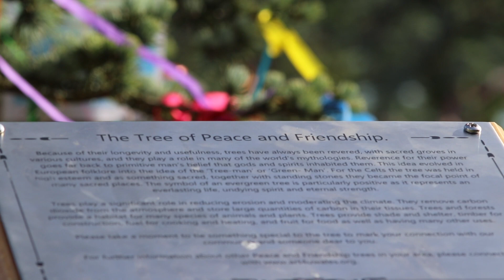friendship tree festival 2018